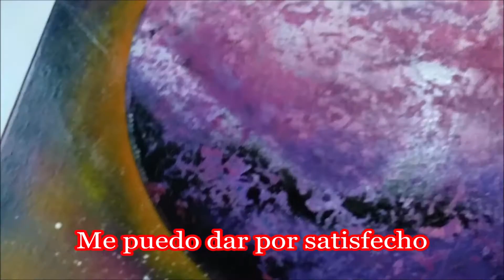Spray Paint APRENDE a PINTAR🎨 con Sprais -Universo y planetas-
Si amigos, seguimos con nuestra vena artística y realizaremos dos cuadros del "Espacio con planetas" utilizando solo pintura en Spray. No me tengáis en cuenta los errores ya que es la primera vez que hago cuadros de este estilo. El resultado ha sido mejor de lo que me esperaba y os animo a que lo probéis. Saludos.